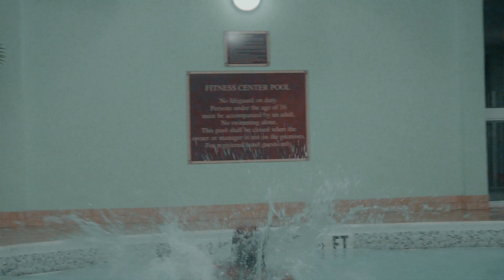JFresh - NIKE (Official Music Video)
Follow JFresh